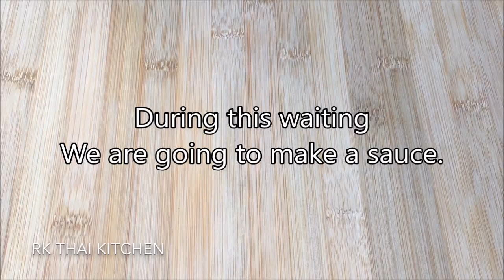วิธีทำปลาจาระเม็ดนึ่งซีอิ้วอย่างง่ายๆ Steamed Pompano fish with Soy Sauce.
วิธีทำปลาจาระเม็ดนึ่งซีอิ้วอย่างง่ายๆ  How to Steamed Pompano fish with Soy Sauce.